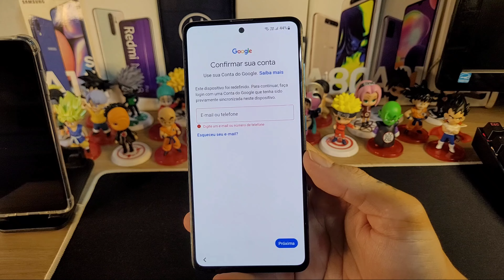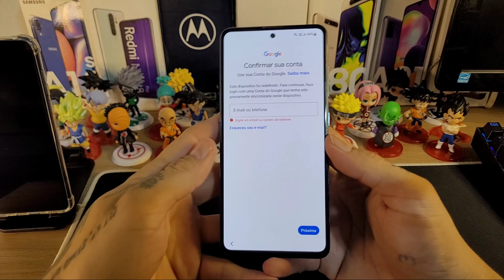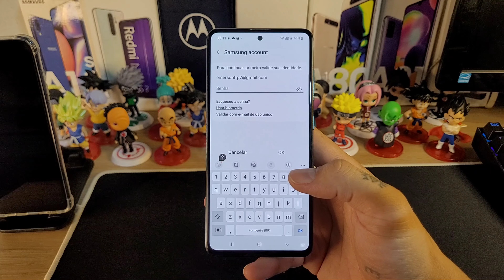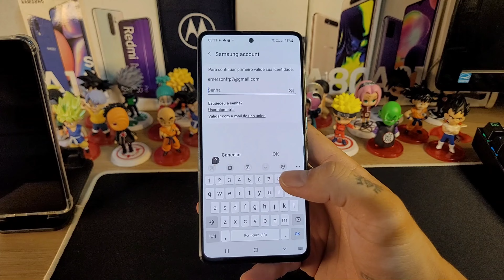[SEM PC] DESBLOQUEIO CONTA GOOGLE SAMSUNG A51, A50, A70, A71 ATULIZADO DESBLOQUEIO CONTA GOOGLE A51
DESBLOQUEIO CONTA GOOGLE SAMSUNG A51, A50, A70, A71, A72 ATULIZADO DESBLOQUEIO CONTA GOOGLE A51

❤️DOAÇÕES
pix "copiar e colar"